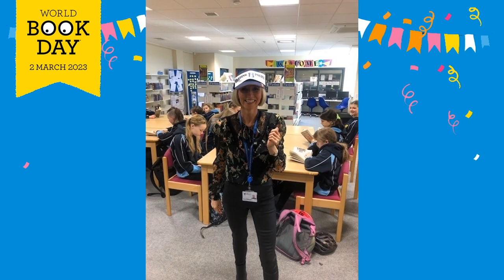World Book Day 2023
World Book Day 2023 at Bangor Academy and Sixth Form College.